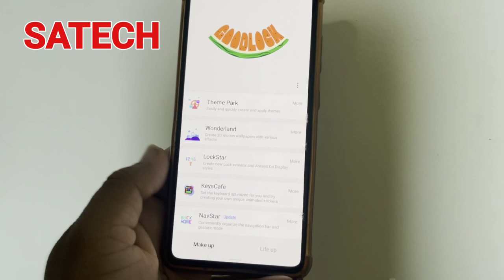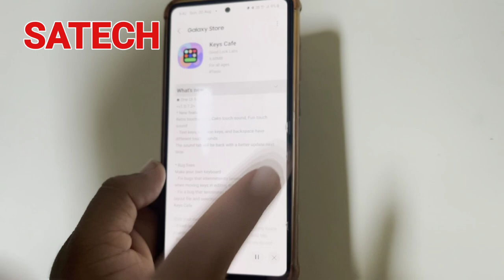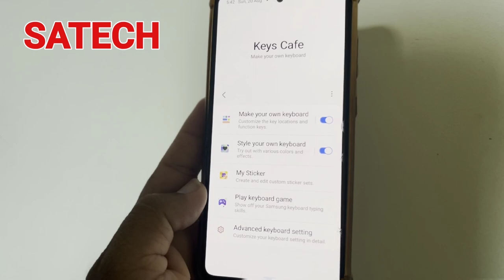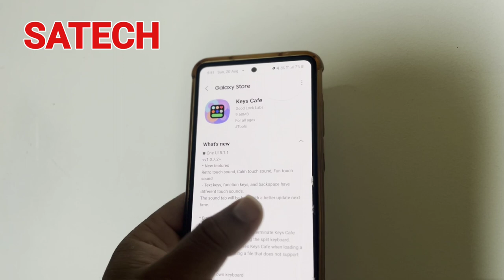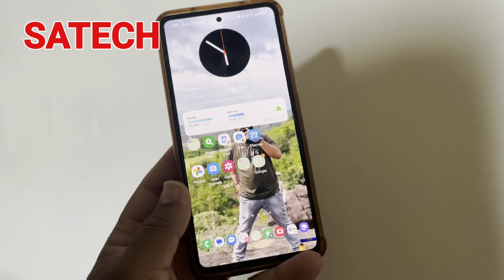What’s New In Samsung GoodLock KeysCafe App New Update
In this video I describe about Samsung good lock KeysCafe App new update and features 2023